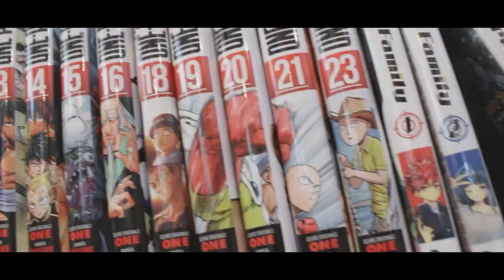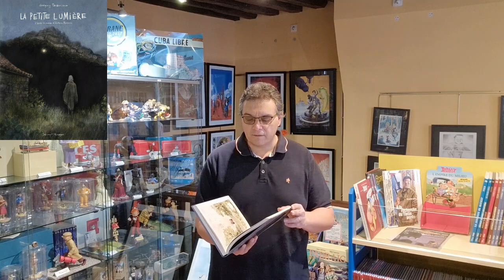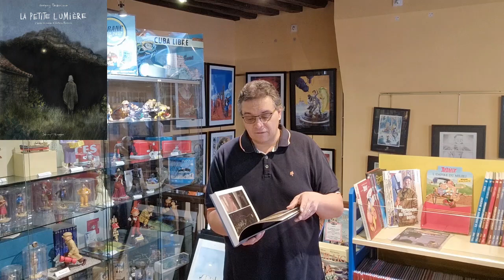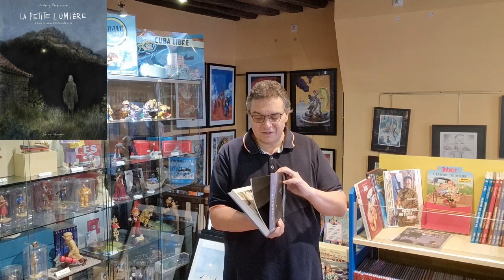coup de coeur du vendredi 07 juillet : la petite lumière de Grégory Panaccione aux éditions Delcourt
Si vous avez envie de poésie et de profondeur, cet album est fait pour vous !
Quelle joie de retrouver le dessinateur ô combien talentueux Grégory Panaccione derrière une nouvelle adaptation.
Comme souvent il se met en danger en changeant de style et d'ambiance.
Ici vous suivez l'histoire d'un homme qui a déidé de ses retirer du monde.
Il semble tout simplement attendre la fin.
Mais il ne décide pas pour autant de commettre l'acte ultime.
Il préfère attendre, contempler, observer le monde qui l'entoure.
Vivre au rythme de la nature semble lui convenir tout à fait.
Mais un jour il aperçoit une petite lumière de l'autre côté de la montagne.
Cette lumière apparait de façon immuable toujours à la même heure et disparait au point du jour.
Mais que peut-il bien se cacher derrière cette lumière.
Lui qui ne croyait plus rien attendre de la vie se retrouve devant une énigme qui le titille.
N'y tenant plus, il ira à la source de son questionnement mais la découverte qu'il y fera le rendra encore plus perplexe...
Cette étrange découverte lui donnera-t-il un nouveau sens à sa vie ou plutôt une nouvelle raison d'être ?